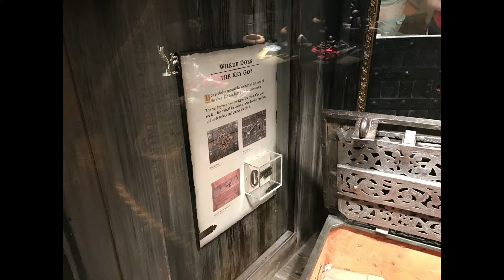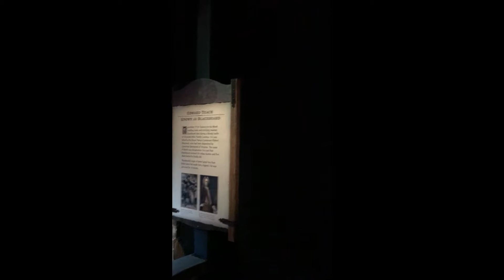St Augustine Pirate Museum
A quick stop through the Pirate and Treasure Museum in ST.Augustine ,FL